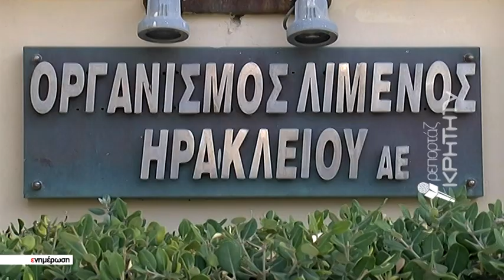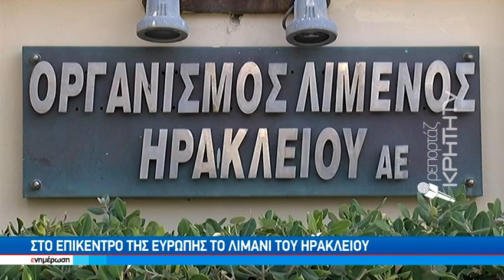Τεράστια επιτυχία για τον ΟΛΗ: Το Ηράκλειο στο επίκεντρο της Ευρώπης και του κόσμου